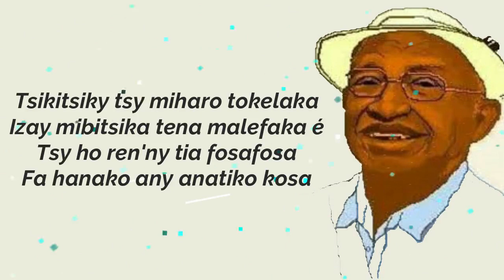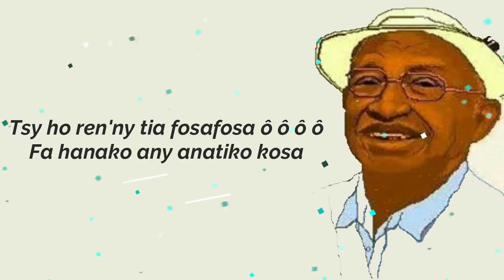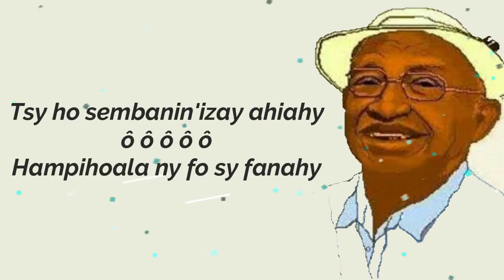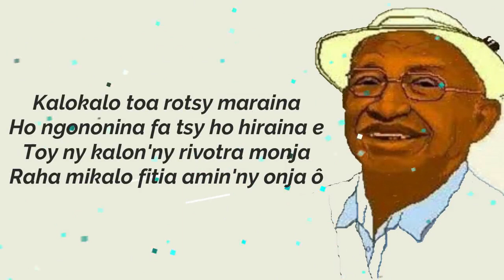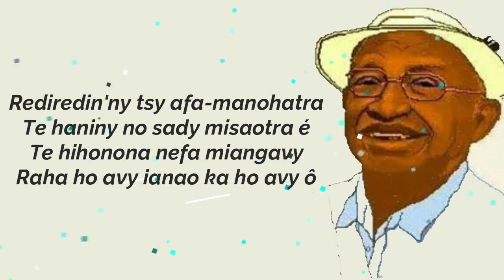Itondray tsikitsiky - Ny Voninavoko (Lyrics)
N'oubliez pas qu'un sourire sincère peut embellir la journée d'une personne. Notre chanson du jour :
Titre :     Itondray tsikitsiky
Artiste  : Ny Voninavoko
Photo : RAKOTOMAVO Gabriel dit DADAGABY (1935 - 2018)

Lyrics by Doom's Harmony - Octobre 2020